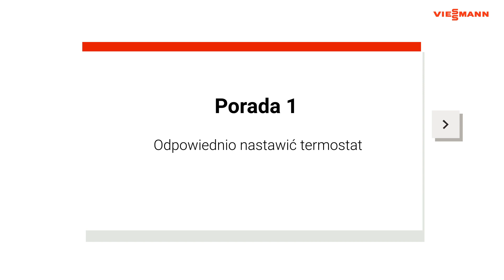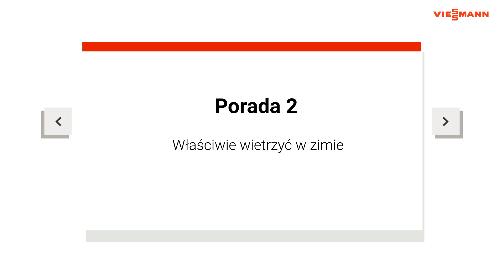Jak ogrzewać dom zimą?